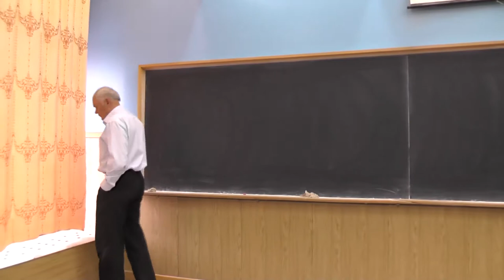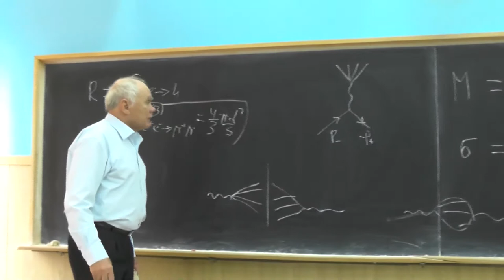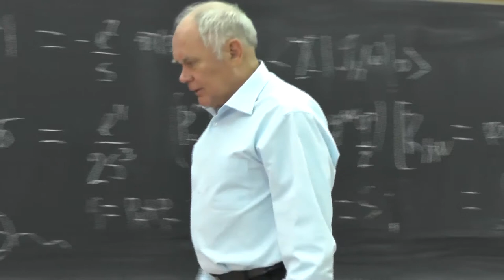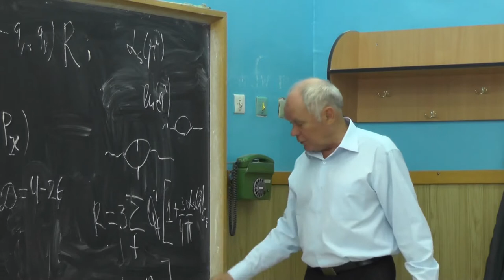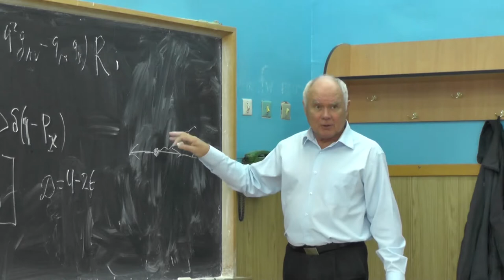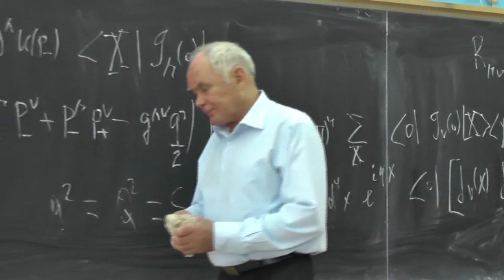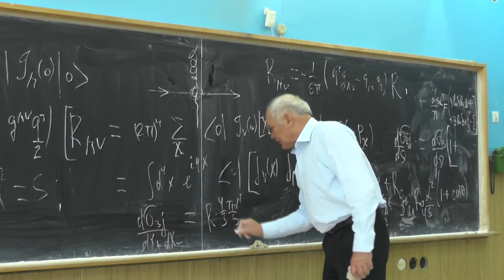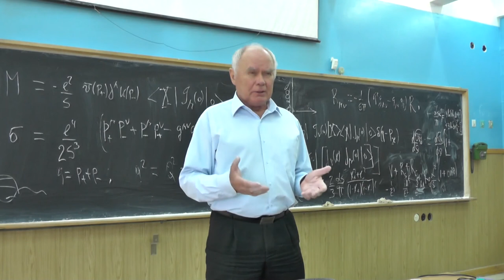Теория сильных взаимодействий. Профессор В. С. Фадин. Лекция 11.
Процессы электрон-позитронной аннигиляции в адроны. Инклюзивные сечения. Величина R. Адронный тензор R_{mu nu}. Ведущая роль малых расстояний. Связь полного сечения и R_{mu nu}. R в теории возмущений. Теорема Киношиты. Инфракрасные расходимости. Операторное разложение для R. Непертурбативные вклады. Нетривиальная структура вакуума КХД. Глюонный конденсат. Струйные события. Сечение для двух струй: виртуальные и реальные сингулярности. Дифференциальное сечение трёхструйного события. Сечения на пороге.